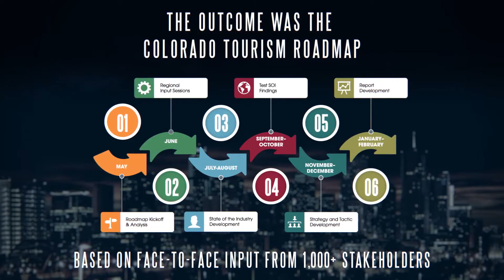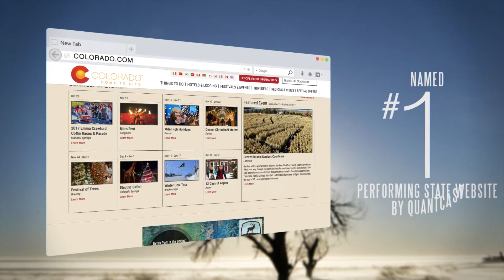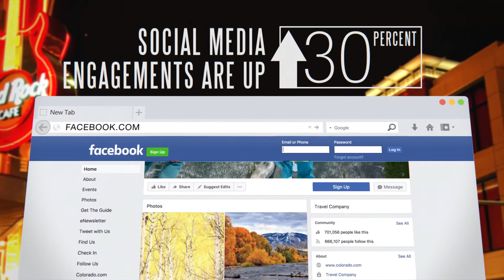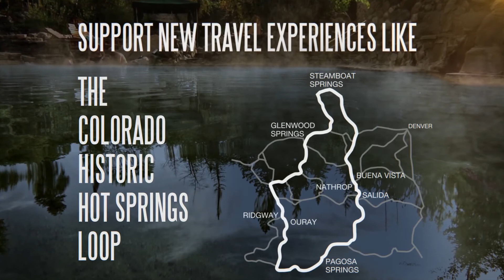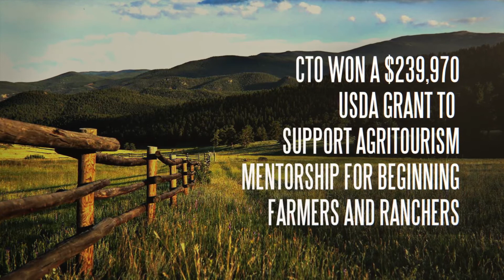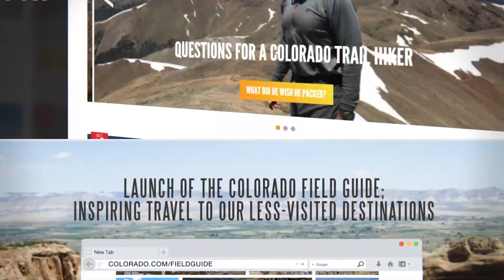Colorado Tourism Roadmap Update